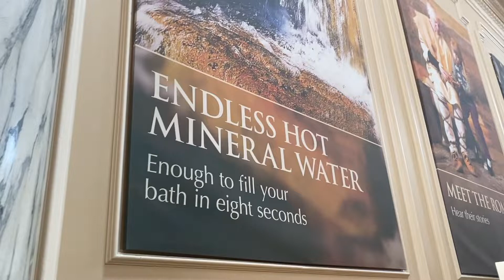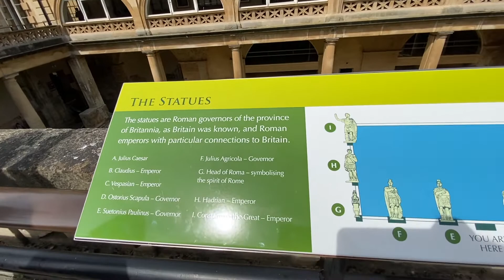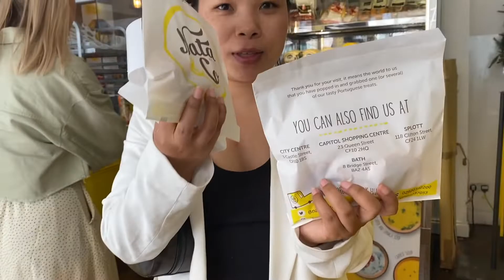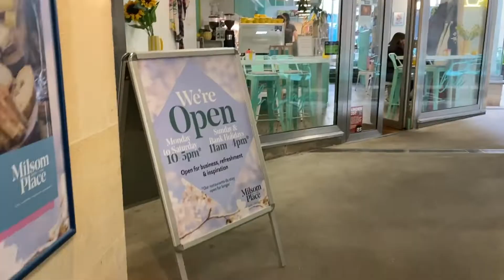Vlog: Spend a day with me | a chilled Day | Visiting Roman Bath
Helo everybody
i am back with another video. My sister and I, we spent a day visiting Bath. i hope you enjoy it just as much as we did.

You may also follow me on :
Instagram 📸: jussmesonim
TickTok : jussmesonim